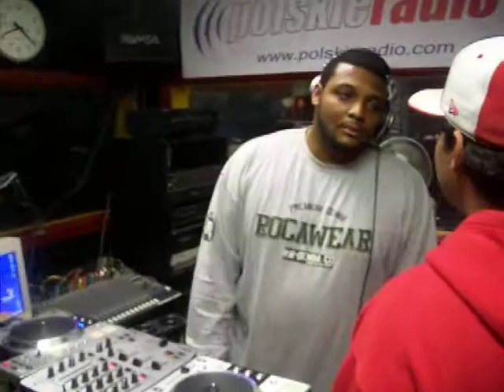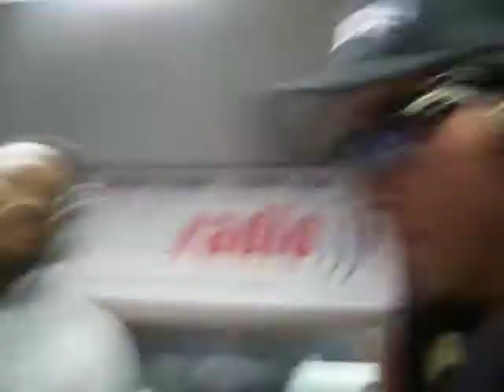Petey Pete Hosting on 910AM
Petey Pete hosting during DJ T-Rock's (T-Time) Couting down the hottest artists in Rockland County.

With energy and charisma, Petey Pete introduces upcoming artists with motivation.